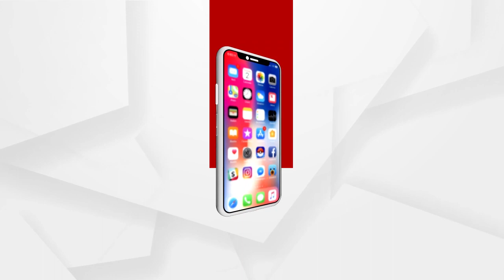ସୀମାନ୍ତ 10 ଜିଲ୍ଲାରେ ସଟଡାଉନର ଆଜି 2ୟ ଦିନ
ସୀମାନ୍ତ 10 ଜିଲ୍ଲାରେ ସଟଡାଉନର ଆଜି 2ୟ ଦିନ...ଗତକାଲିଠାରୁ ୧୦ଟି ଜିଲ୍ଲାରେ ସପ୍ତାହନ୍ତ ସଟଡାଉନ ଆରମ୍ଭ ହୋଇଛି...